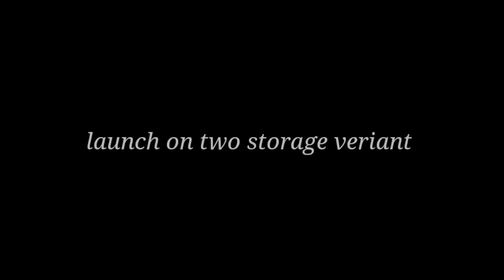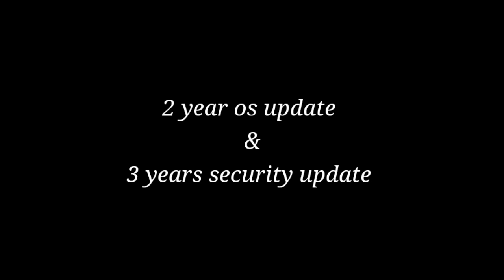infinix zero 40 5g | infinix zero 40 5g india launch,price & all details 🤔🤔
infinix zero 40 5g zoom test
infinix zero 40 5g tamil
infinix zero 40 5g gaming test
infinix zero 40 5g tips and tricks
infinix zero 40 5g hidden features